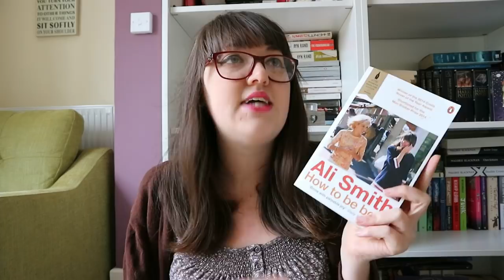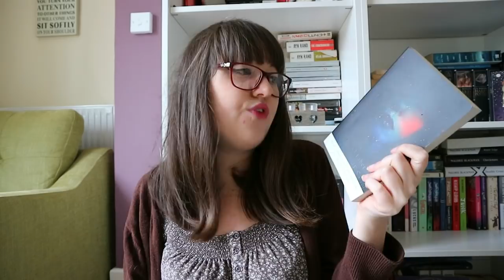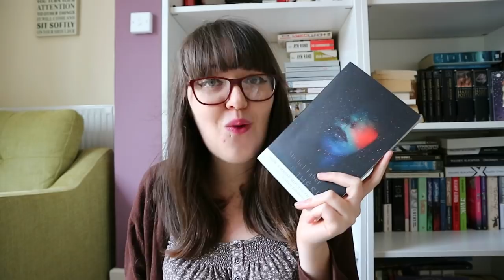March '18 Wrap Up Pt. 2